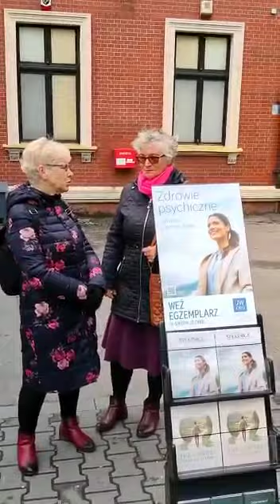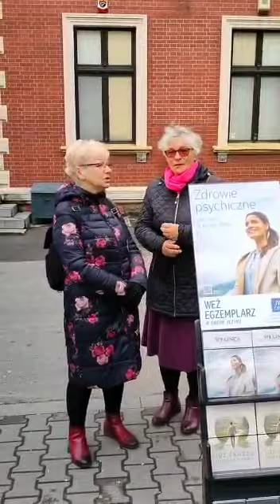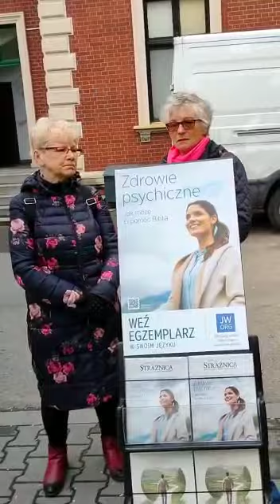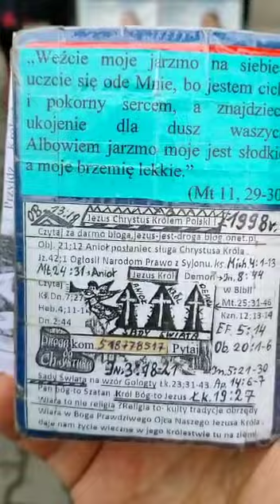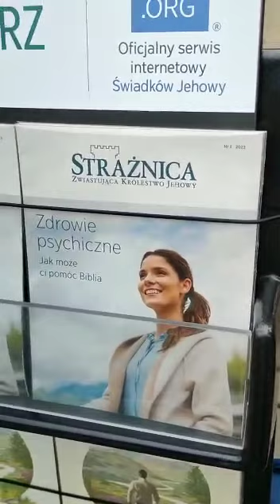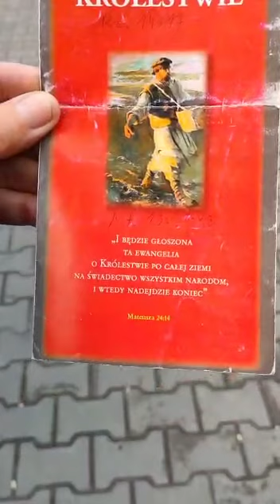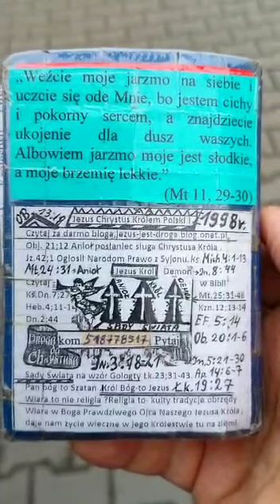Świadkowie Jehowy wrogowie Chrystusa Króla Izraela